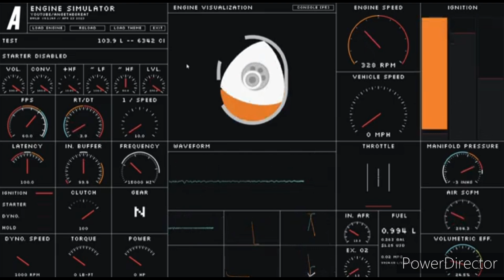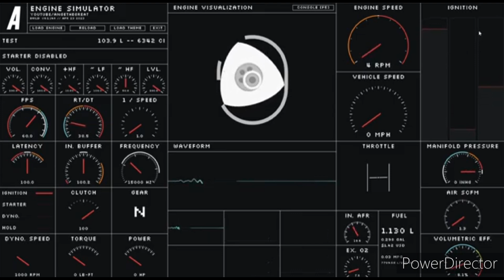Largest rotary engine ever constructed (probably) in 1x to 8x Speed